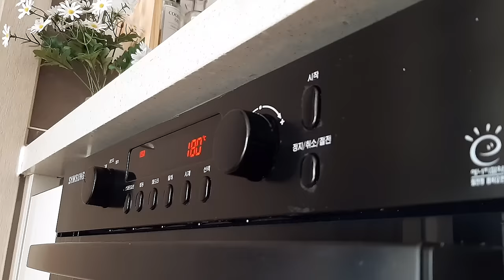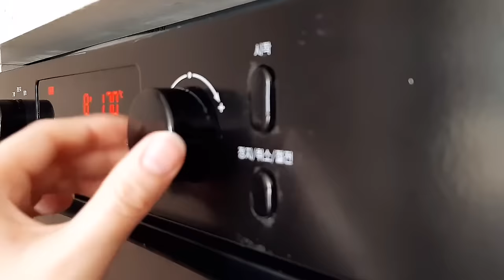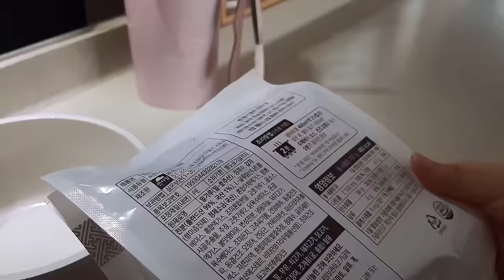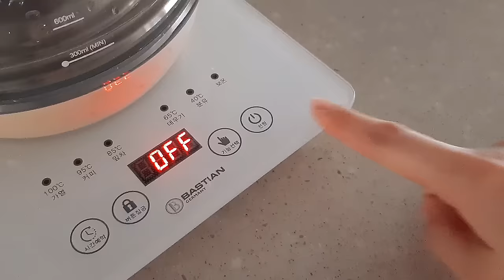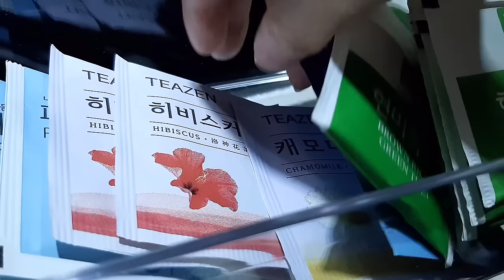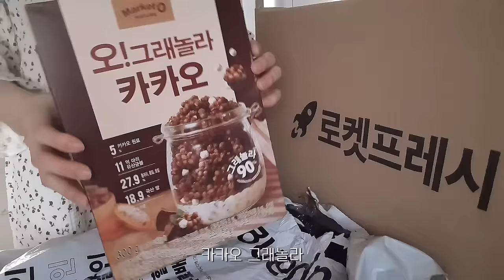ENG)🎁설날 선물로 모둠전 모양 쿠키 만들고 달팽이 용품 언박싱하는 일상, 초간단 프렌치토스트, 초코그릭요거트 만드는 방법, 짬뽕수제비, 감자전, 마라탕, 꿔바로우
안녕하세요 여러분! 연조입니다아
지난 한 주도 잘 지내셨나요?
얼마 전 설날 선물로 모둠전 모양 쿠키를 만들었어요!
하트맛살전에 애호박전, 표고버섯전, 꼬지전까지 다양한 모양으로 만들어 봤는데, 색깔부터 알록달록하니 진짜 전 만드는 너낌이었어요😁
아침부터 쿠키 대량 생산하느라 좀 힘들었지만 예쁜 쿠키들 보고 뿌듯함 가득
명절에 딱 어울리는 쿠키라 설날에 선물하니 넘 좋더라구요
 예전부터 장바구니에 담아 두었던 달팽이 용품들도 폭풍 구매하고 깔끔히 정리도 완료!
요런저런 일들을 마니 했는지 요번 영상은 분량 폭발을 넘어서 폭주.. 결국 촬영한 분량을 영상에 다 담지 못했어요🥲
다음 영상은 좀 더 알차게 데려오겠습니돠

오늘도 제 영상 클릭해주셔서 감사합니다😊
영상 편안하게 즐겨주세요

Hello, everyone! I'm Yeonjo
Have you been doing well over the past week?
I made a jeon-shaped cookie for my Lunar New Year not too long ago!
I made zucchini pancake, shiitake mushroom pancake, and skewer pancake in various shapes before the heart massage, and the colors are so colorful that it really felt like making jeon. 😁
It was hard to mass produce cookies from morning to afternoon, but I was proud to see pretty cookies
It's a cookie that's perfect for holidays. It's so nice to give it as a gift for Lunar New Year
 I bought snail supplies that I've kept in my shopping basket for a long time and organized them neatly!
I didn't know if I did a lot of this and that, but there were so many scenes I filmed this time. After all, I couldn't capture all of the scenes in this video 🥲
I'll bring the next video more fully

Thank you for clicking on my video again today 😊
Please enjoy the video comfortably
I hope my video will be fun for you 💕

✔️If you want a clearer image than, please set the image quality to 1080p.

🍪쿠키 만들 때 참고한 레시피
(사용한 재료)
-버터 반죽 재료
 버터 450g, 설탕 360g, 소금4g, 계란 225g
-가루 재료
 기본 : 박력분 190g, 아몬드 가루 40g
 단호박 : 박력분 180g, 아몬드 가루 40g, 단호박 가루 10g, 노란색 식용 색소
 딸기 : 박력분 189g, 아몬드 가루 40g, 딸기 가루 10g, 빨간색 식용 색소
 초코 : 박력분 132g, 아몬드 가루 30g, 코코아 가루 13g
 초록 : 박력분 190g+아몬드 가루 40g+ 초록색 식용 색소(시무님 레시피는 녹차맛이었으나 녹차 가루가 읎어서.. 생략하고 식용 색소로 색깔 입힘)
 +구움색 낼 달걀노른자 조금, 물 조금

모듬전 쿠키, 설날 선물
쿠키 만들기, 홈베이킹
짬뽕수제비, 감자전
마라탕, 꿔바로우
초코그릭요거트
프렌치토스트
달팽이 용품, 택배 언박싱